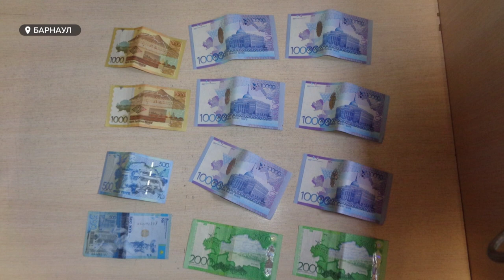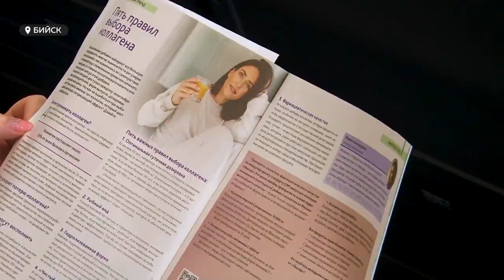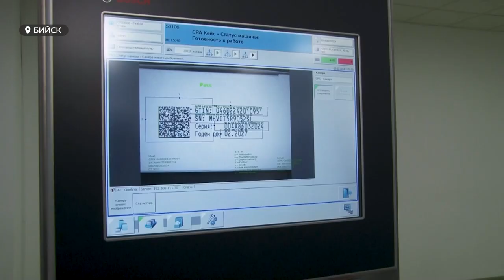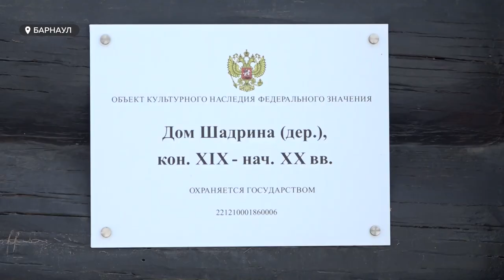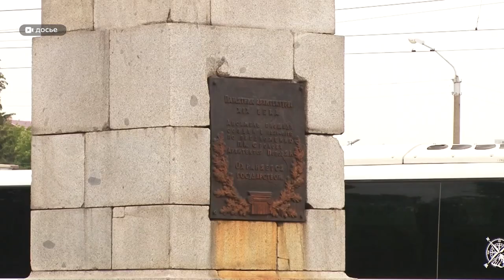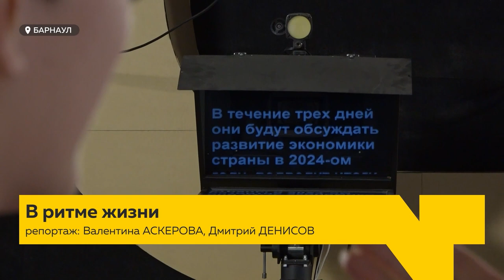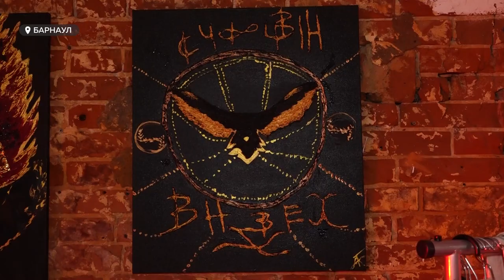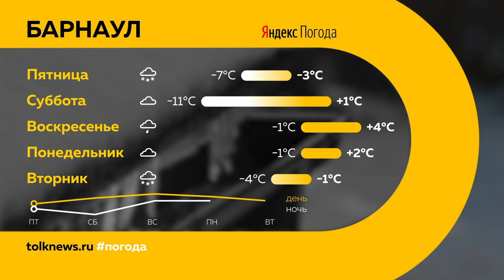"День с Толком". 07.03.2024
Смотрите в выпуске:

00:00 Начало
00:18 Анонсы
00:50 Продление ареста Шеломенцева
01:30 Потребительский терроризм
04:34 Контрабанда редких птиц
05:29 Научно-практическая конференция для врачей
09:03 Запуск прямых рейсов в Турцию
12:44 Заслуженный летчик-испытатель встретился со студентами
15:20 Участники медиафорума на "Толке"
17:18 Выставка Татевик Арсенян
19:44 Опрос о комплиментах женщинам
20:52 Любительница конной езды
24:20